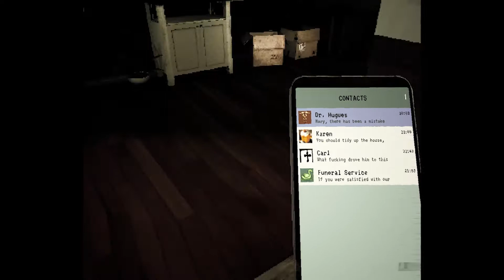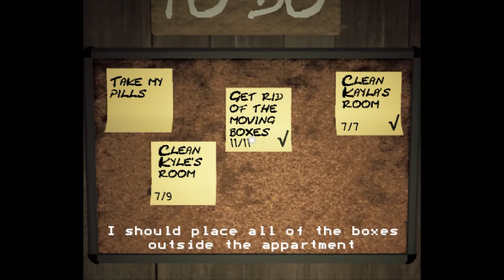SPOOKYTHUMBS - MOTHER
An entire month of spooky games uploaded every day - it's SPOOKYTHUMBS!

MOTHER
Isaac and Wil make the WORST mother. This one wins the "Most Likely to Make Wil Pee His Pants" Award!